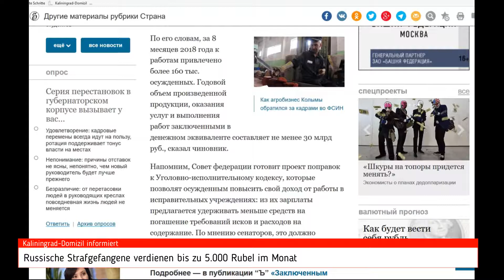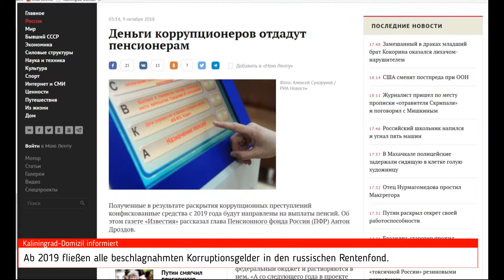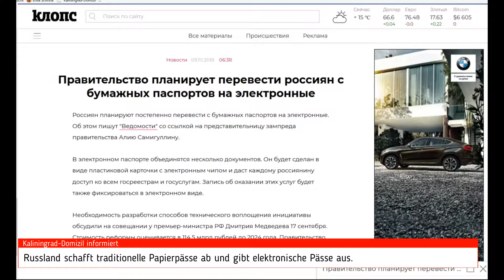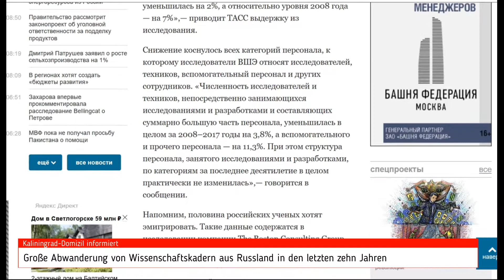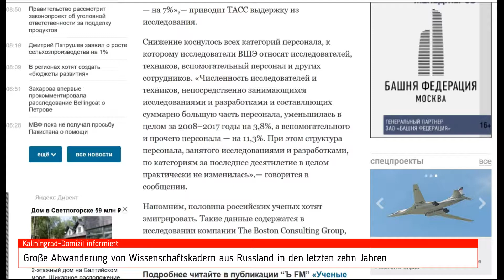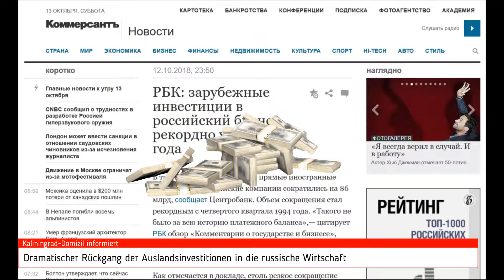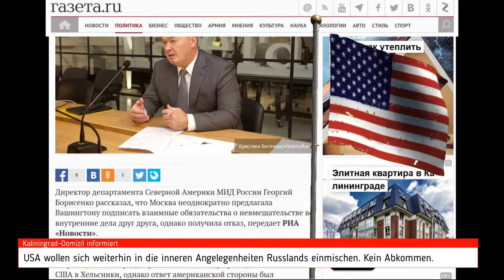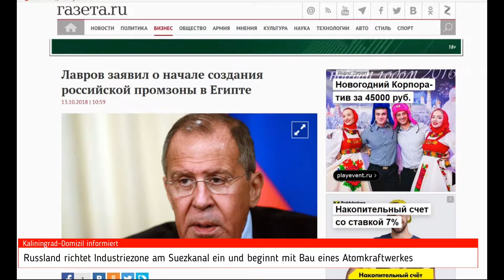Russland Kompakt Föderale Nachrichten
Im Video-Format „Russland-Kompakt“ fassen wir einige ausgewählte Nachrichten der vergangenen Woche zusammen. Den Begleittext zum Videobeitrag haben wir in Manuskriptform auf unserem Portal eingestellt. Am Ende des Textes finden Sie den eigentlichen Beitrag in Form einer Videoinformation.

Uwe Niemeier
Bank: Sparkasse Südholstein
BLZ: 23051030
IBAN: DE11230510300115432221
BIC/Swift: NOLADE21SHO
Zahlungsgrund: Kaliningrad-Domizil-Infokanal